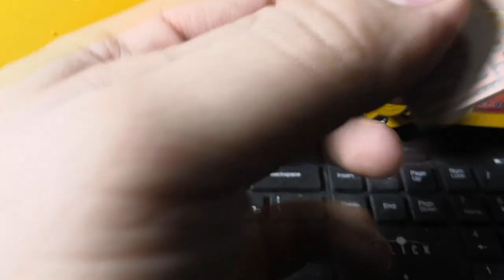ПЕЧАТНЫЕ ПЛАТЫ НА ЧПУ. Часть 2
Фрезеровка печатных плат на фрезерном ЧПУ станке CNC mini. Часть 2.

Printed circuit board milling on cnc machine CNC mini by Kamensk machine-tool plant. Products webpage